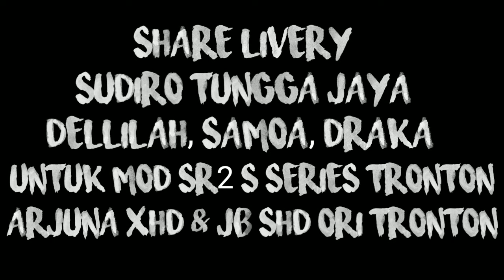PREMIUM BUS STJ▪️DELLILAH▪️SAMOA▪️ DRAKA Livery MOD & ORI bussid v.3.6.1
Assalamu'alaikum sobat bussid , Terimakasih udah mampir. Udah pada ngopi ☕ belum ? Jangan lupa ngopi yak

Share Livery SUDIRO TUNGGA JAYA DELLILAH, SAMOA, DRAKA MOD SR2S SERIES TRONTON, ARJUNA XHD & ORI SHD TRONTON bussid v.3.6.1

Semua Vidio hanya untuk seru-seruan aja 😁

◾Link Livery SUDIRO TUNGGA JAYA◾

1. 00:57 DELLILAH MOD SR2S SERIES SCANIA
2. 01:49 SAMOA  MOD SR2S SERIES SCANIA
3. 02:54 DRAKA  MOD SR2S SERIES MERCY
4. 03:44 DELLILAH ARJUNA XHD
5. 04:23 SAMOA ARJUNA XHD
6. 05:02 DRAKA ARJUNA XHD
7. 05:43 DELLILAH SHD ORI TRONTON
8. 06:34 SAMOA SHD ORI TRONTON
9. 07:20 DRAKA SHD ORI TRONTON

◾credits◾
▪️OBB @BangSadewa
▪️Aksesoris bus ori @MANS_GAMING22
▪️3D efek & Livery Sir
▪️MOD SR2S SERIES TRONTON
Base NRS-Cvt CORELAV VIVA-part WONSA
(Sumber link mod telah dihapus)
Link alternatif

⚠️SALING MENGHARGAI SESAMA PLAYER BUSSID ⚠️TIDAK UNTUK DIPERJUAL BELIKAN ,APALAGI MENGAKUI⚠️ untuk yang mau share cantumkan

◾Thanks Backsound 🎧
▪️DJ Someone You Loved (Dj Jepang)
▪️Dj Ada Yang Tumbang (Dj Imut)

Salam BUSSID 🚌 .
Seru seruan aja 🤣 penikmat prosess